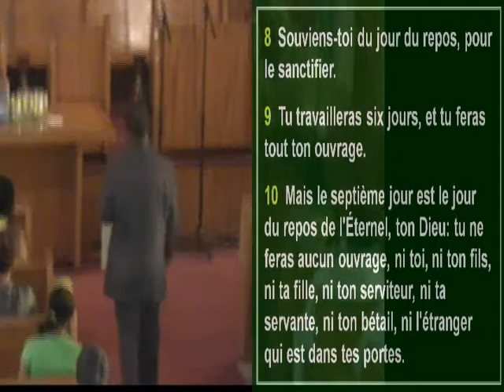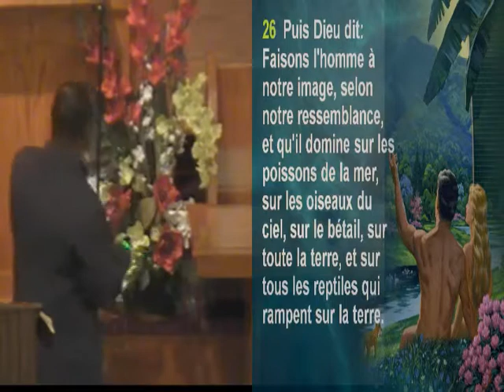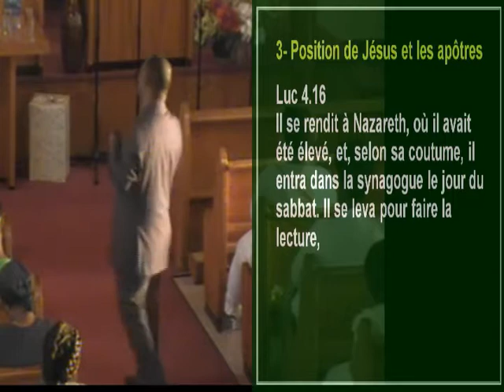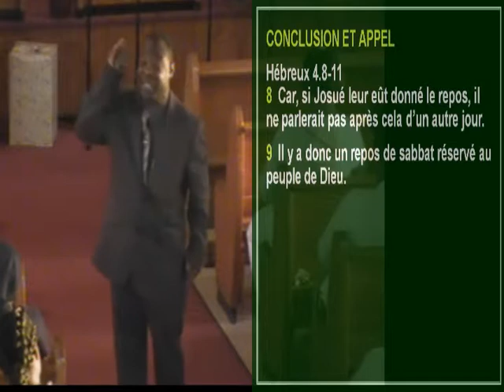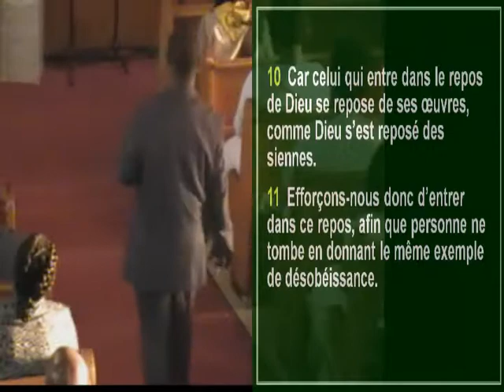Past. Joseph Élysée Philippe - Le sceau de Dieu (18 juin 2013)